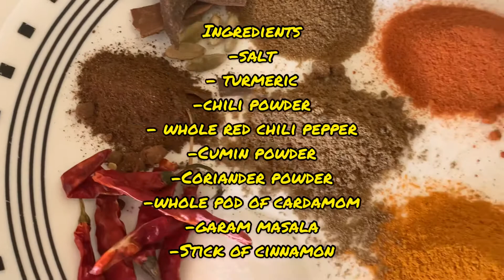SPECIAL SPICY SNOW CRAB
made by my husband for New Years
Happy New Years to everyone!